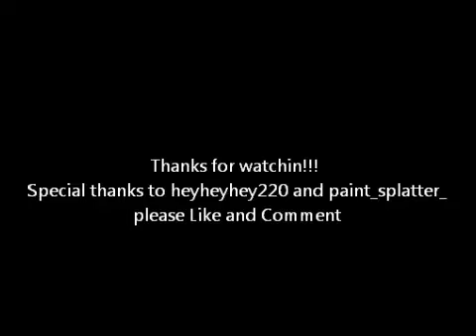Peacock fantage music video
this took me a long time to make so no mean comments